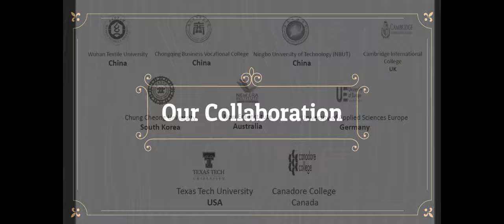𝐏𝐫𝐢𝐦𝐞𝐚𝐬𝐢𝐚 𝐔𝐧𝐢𝐯𝐞𝐫𝐬𝐢𝐭𝐲 𝟏𝟖𝐭𝐡 𝐅𝐨𝐮𝐧𝐝𝐚𝐭𝐢𝐨𝐧 𝐃𝐚𝐲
বর্ণাঢ্য আয়োজনের মধ্য দিয়ে প্রাইমএশিয়া বিশ্ববিদ্যালয়ের ১৮তম প্রতিষ্ঠাবার্ষিকী পালন করা হয়েছে। শনিবার সকালে  বিশ্ববিদ্যালয়ের হল রুমে বিশ্ববিদ্যালয়ের ভাইস চ্যান্সেলর (ভারপ্রাপ্ত) প্রফেসর ড. মেসবাহ কামালের সভাপতিত্বে প্রধান অতিথি হিসেবে ভার্চুয়ালি উপস্থিত ছিলেন মুক্তিযোদ্ধা বিষয়ক মন্ত্রী আ ক ম মোজ্জাম্মেল হক। উদ্বোধনী অনুষ্ঠানে ঢাকা উত্তর সিটি কর্পোরেশনের মেয়র আতিকুল ইসলাম এবং দ্বিতীয় সেশনে বাংলাদেশ আওয়ামী লীগের দপ্তর সম্পাদক বিপ্লব বড়ুয়া অতিথি হিসেবে উপস্থিত ছিলেন।

প্রধান অতিথির বক্তব্যে আ ক ম মোজ্জাম্মেল হক বলেন,  আমাদের দেশে উন্নতির তুলনায় শিক্ষার মান কিছুটা পিছিয়ে আছে। এই জায়গাটাতে কাজ করতে হবে। আমি আশা করবো ভবিষ্যৎ প্রজন্ম গড়ে তুলতে প্রাইমএশিয়া বিশ্ববিদ্যালয় কাজ করবে। কারণ প্রতিযোগিতামূল পৃথিবীতে যোগ্যতা দিয়েই টিকে থাকতে হবে।

মেয়র আতিকুল ইসলাম প্রাইমএশিয়া বিশ্ববিদ্যালয়ের শিক্ষর্থীদের উদ্দেশ্য করে বলেন, আমরা কোয়ানটিটি স্টুডেন্ট চাই না, বরং কোয়ালিটি স্টুডেন্ট চাই। সিটি কর্পোরেশন থেকে যদি প্রাইমএশিয়া বিশ্ববিদ্যালয়ের শিক্ষার্থীরা ইন্টার্নশিপ করতে চায় তবে তাদের সুযোগ দেয়া হবে।

অনুষ্ঠানে “স্বাস্থ্যক্ষেত্রে সামাজিক অংশগ্রহণ: কোভিড-১৯ এর শিক্ষা” শীর্ষক প্রবন্ধ উপস্থাপন করেন প্রতিষ্ঠাবার্ষিকী বক্তা বাংলাদেশ ইউনিভার্সিটি অব হেল্থ সার্ভিসেস (বিইউএইচএস)-এর প্রতিষ্ঠাতা ভাইস চ্যান্সেলর, জনস্বাস্থ্য বিশেষজ্ঞ ও মিডিয়া ব্যক্তিত্ব প্রফেসর ড. লিয়াকত আলী।

We are available on the following Social Media;

Our Location:
Star Tower,
12 kemal Ataturk Avenue,
Banani, Dhaka-1213.
Beside of Kakoli to Gulshan-2 road, nearest building of Banani Post Office, opposite side of Southeast Bank.